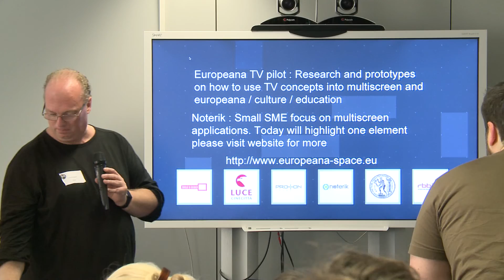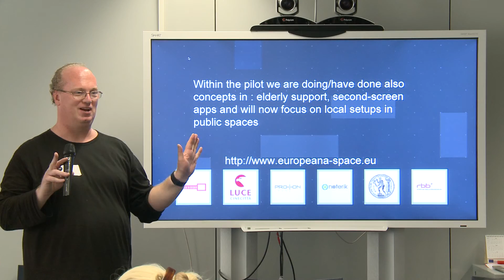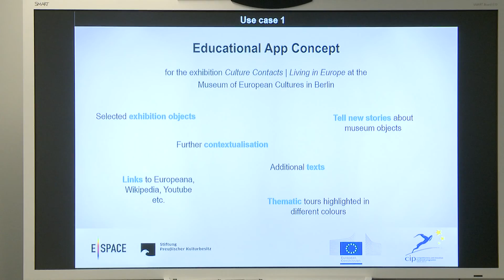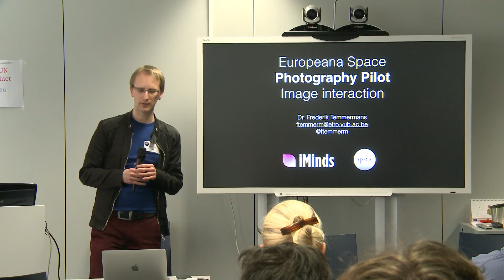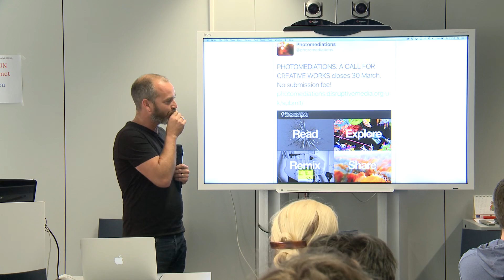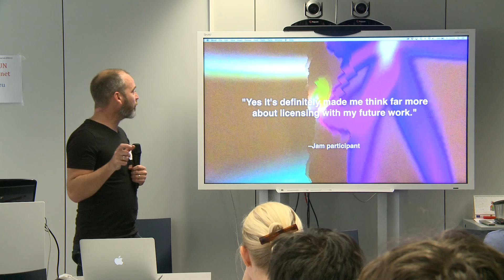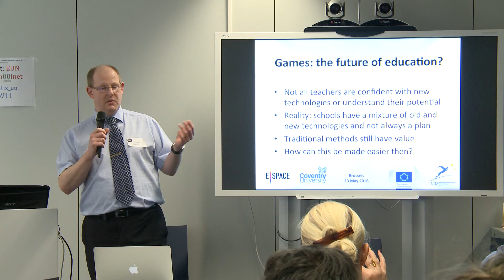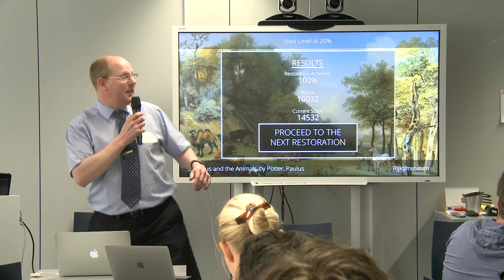E-Space Show&Tell&Touch education workshop - Pilot leaders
Show&Tell&Touch: Digital Culture and Education
Brussels 13 May 2016